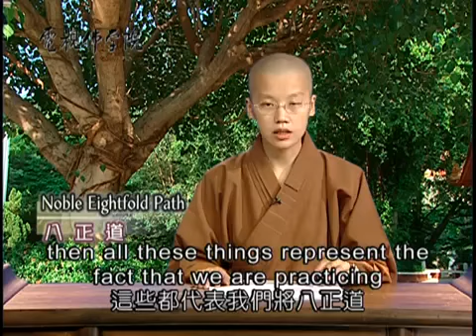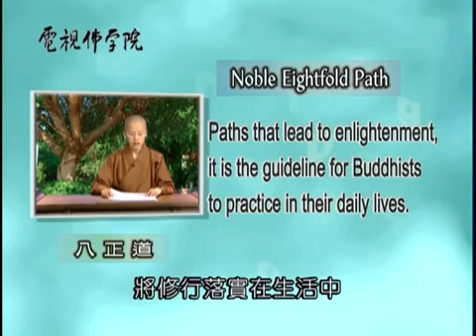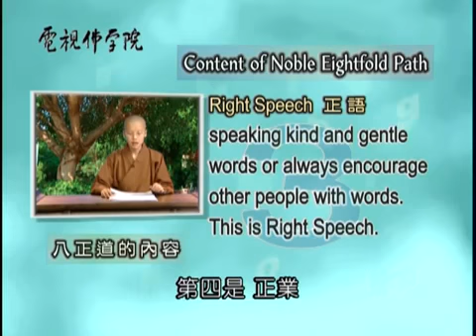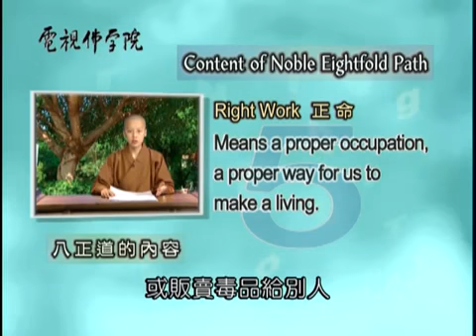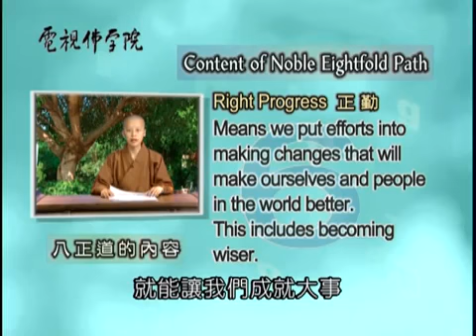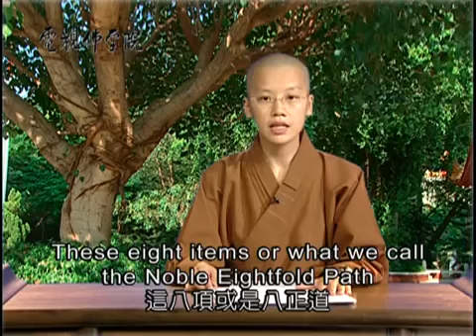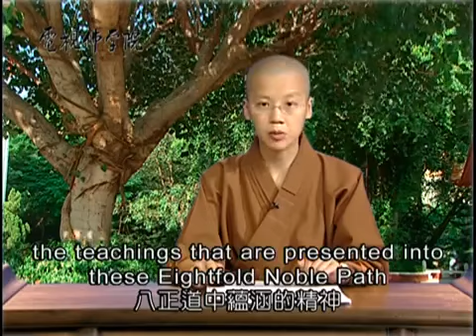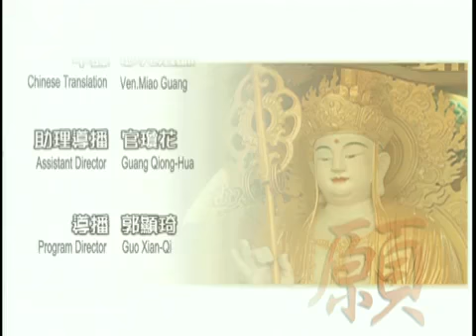Introduction to Buddhism_The Noble Eightfold Paths 2 of 2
Filmed in 2002 by TV Buddhist College on TV
Ch & En Subtitles